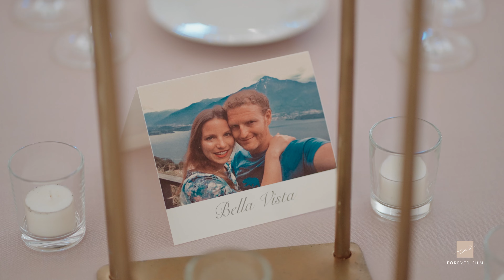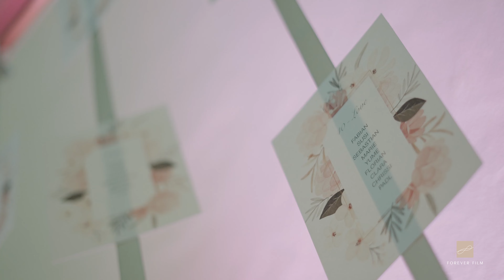Trailer Edward e Linda Wedding Lago di Como Italy Palazzo Gallio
.•°¤* Video diretto e prodotto da Paolo Brentegani 💎 💜

Groom: @_edo.sensei_
Wedding Planner: Silvia Merlo @LaPrimaCosaBella_in2
Foto: @valentina_fraccaroli
Food and Catering: @classeventi
Flower Designer: @giovenzana_piantefiori_

Sei alla ricerca di ispirazione per il tuo matrimonio da favola? Guarda questo video e scopri la magia di un matrimonio sul lago di Como, presso il meraviglioso Palazzo Gallio, una dimora storica del XVI secolo che domina il paesaggio del Lario1.

In questo video, potrai ammirare le immagini di una splendida coppia di sposi provenienti da Monaco di Baviera, che hanno scelto questa location da sogno per celebrare il loro giorno più bello. Potrai vedere i dettagli dell’allestimento, della cerimonia, del ricevimento e della festa, con una vista mozzafiato sul lago e sulle montagne.

Questo video è stato realizzato da Paolo Brentegani di Foreverfilm, un videomaker professionista specializzato in video di matrimonio. Se vuoi saperne di più sui miei servizi, visita il mio sito web

🔴 📹 cosa abbiamo utilizzato per creare questo video:🔴
● Sony a7 IV
● Sony 24-70mm 2.8
● Sony 85mm 1.4 GM
● Sony 20mm 1.8
● Sony 35mm 1.4 GM
● Sony 50mm 1.2 Gm
● insta360 ONE RS 1-Inch 360
● Freewell 82 mm V2 Filtro magnetico ibrido VND/CPL 3-7 stop
● Zhiyun Crane-M3S Combo
● Aputure MC Pro RGBWW Mini Luce
● Lowepro Tahoe 150 Borsa per Fotocamera
● DJI Mini 4 Pro Fly More Combo
● GoPro HERO12 Black
● Manfrotto MT055XPRO3, Treppiede a 3 Sezioni
● Manfrotto 502 Testa Video